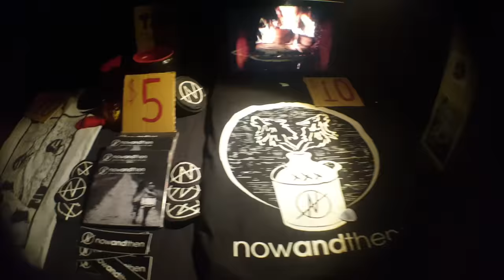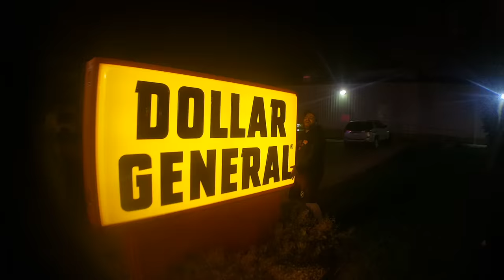Now And Then | "Swing At My Heartstrings, Kid"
You can download this track off of our record "Quick Stops And Pick Me Ups" over on our bandcamp for FREE!!